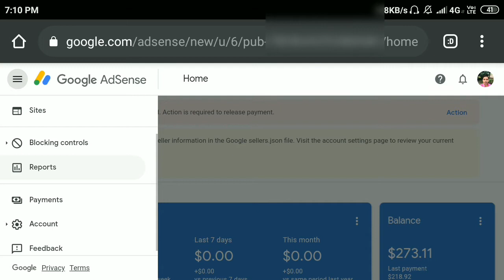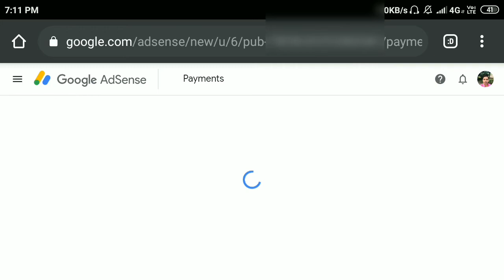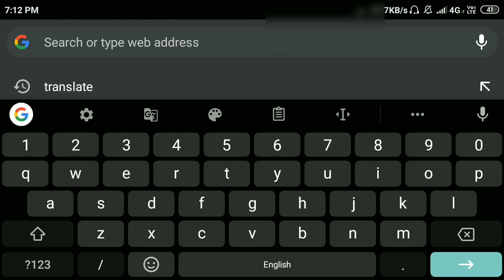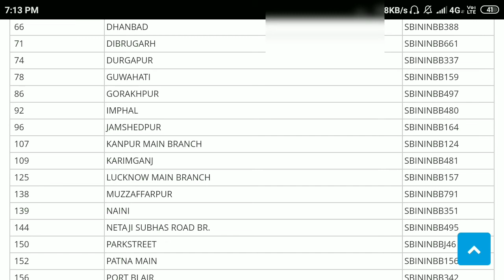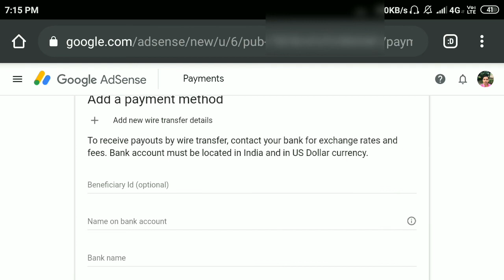How To Link AdSense With Bank Account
How to Add Bank Account in Adsense to Receive YouTube Payment | Link Bank Account to Adsense
Adsense me Bank Account Kaise Add Kare | Link Adsense to Bank Account
How To Add Bank Account In Adsense To Recieve YouTube Payment | Link Adsense to Bank Account
How To Add Bank Account In Adsense To Recieve YouTube Payment
WANT TO ADD BANK ACCOUNT IN ADSENSE TO RECEIVE PAYMENT? IN THIS VIDEO I WILL SHOW YOU HOW TO ADD BANK ACCOUNT IN ADSENSE TO RECEIVE PAYMENT. NOW YOU CAN EASILY ADD PAYMENT METHOD IN ADSENSE.